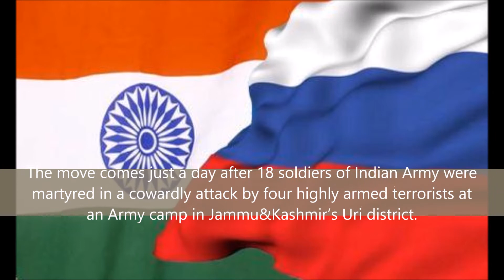Russia calls off military exercise with Pakistan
In an apparent fallout of Uri terror attack, Russia has called off its joint military exercise with Pakistan, CNN-News 18 reported on Monday. Russia’s move is a big diplomatic gain for India as the latter had decided to isolate Pakistan at international level. The move comes just a day after 18 soldiers of Indian Army were martyred in a cowardly attack by four highly armed terrorists at an Army camp in Jammu&Kashmir’s Uri district. Earlier, India had urged Russia to reconsider its decision to hold joint military drills with Pakistan. Pakistan and Russia were scheduled to conduct the ‘Druzhba-2016’ tactical exercises from September 24-October 7 in Rattu and Cherat.  The Indian External Affairs Ministry had sent a letter to Kremlin soon after the Islamabad confirmed about excercise. In its letter, India said that Moscow should keep New Delhi’s sensitivity in mind while conducting joint military drills with Pakistan.